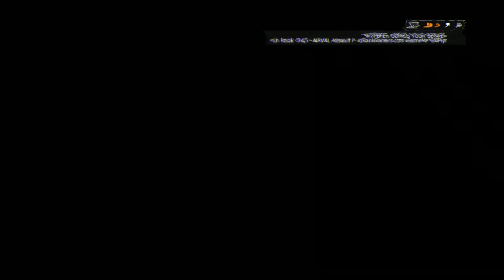Battlefield 4 Naval Strike + Wave Breaker CAL R3 + =U= Rock ~24 7~ NAVAL Assault II~ + cts ns crew